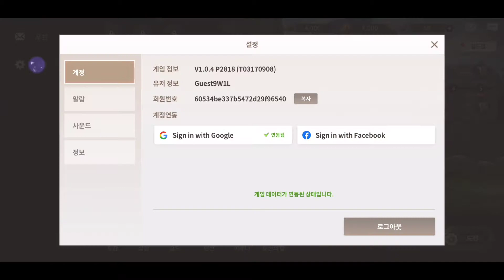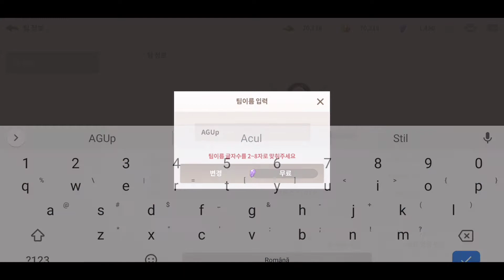Epic Fantasy Gameplay | New Game (Android / iOS)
New mobile game! 에픽판타지 Gameplay by Cravemob

Internet: Online

Download
PC:

Great free games to play right now on your phone and on PC: